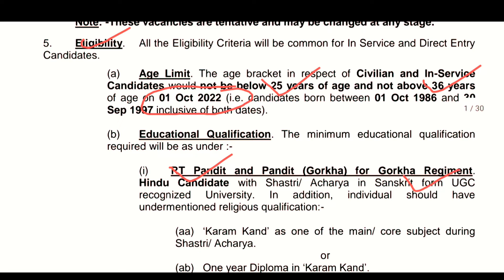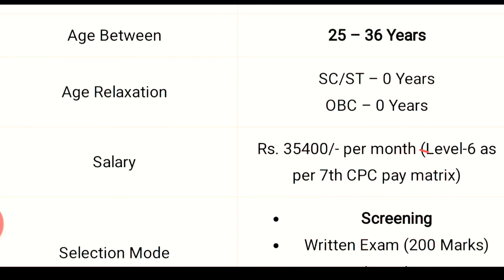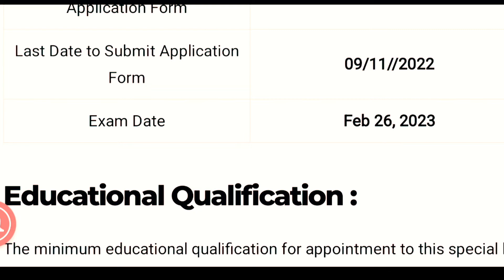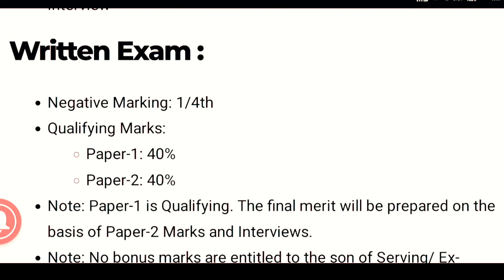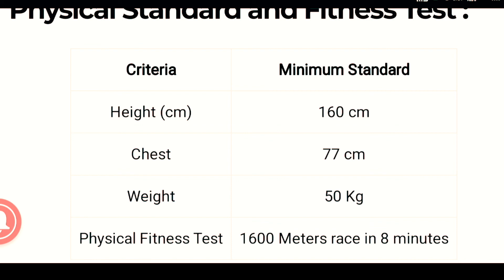army rt dharam guru vacancy 2022 || army Religious Teacher vacancy 2022 ||army Religious bharti 2022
army rt dharam guru vacancy 2022 || army rt dharam guru form 2022 || indian army Religious Teacher

helo dosto jay hind swagat hai aap sabhi ka ek baar fir aapke apne you tube channel par dosto aaj ke is video me ham baat karne bale hai indian army Religious Teacher vacancy 2022 ke baare me jiska official notification jari kar diya gya hai saath hi saath online aavedan bhi suru ho gaye hai aaj ke is video me ham baat karne bale hai army rt dharam guru vacancy 2022, army rt dharam guru form 2022, age limit 2022, salary 2022, syllabus 2022, exam pattern 2022, exam centre 2022, exam date 2022, online apply 2022, apply online 2022, salection process 2022, important documents 2022, important date 2022, online aavedan kaise kare 2022, last date 2022, starting date 2022, physical date 2022, running date 2022 aur is job se judi puri information ke baare me to agar aap is job se judi puri jankari lena chahte hai to video ko end tk pura dekhiyega tabhi aapke sare dout clear ho payenge